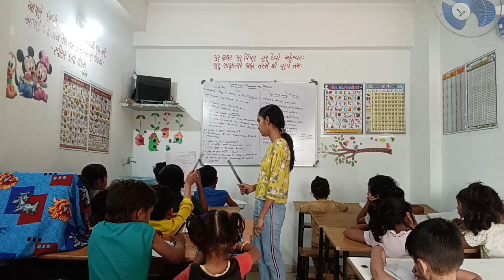Today Afternoon| Komal Ma'am|tuition Tuition Class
Number Series by GIRISH Sir | New Tuition Class Video | tuition Daily Tuition Video

stick punishment
strict teacher punishment
student punishment
student punishment in schools
teacher and student punishment
teacher murga punishment
teacher punishment to girl
teacher punishment to girl in school
tuition class
tuition murga punishment
tuition pitai
tuition punishment in tamil
tuition punishments
tuition slapping
tuition class
tuition murga punishment
tuition pitai
tuition punishment in gujarati
tuition punishments
tuition slapping
tuition vlogs punishment
tution punish
tution punishment vlogs
tution punishments
tution vlogs punishment
types of punishment